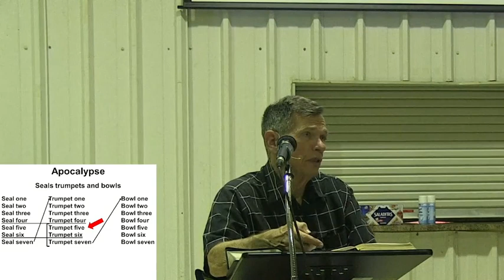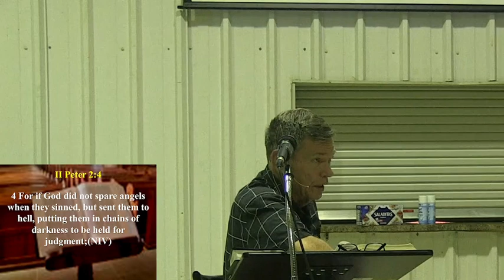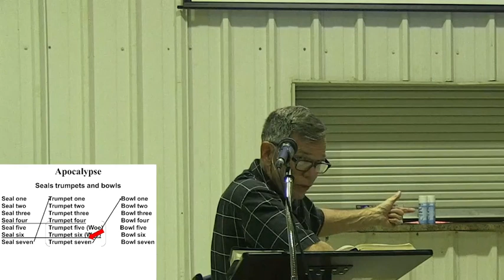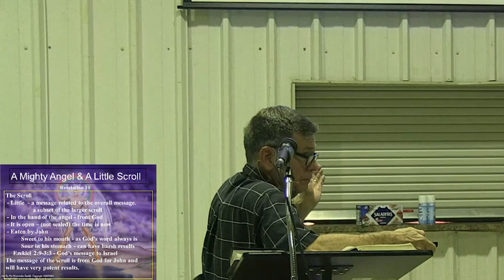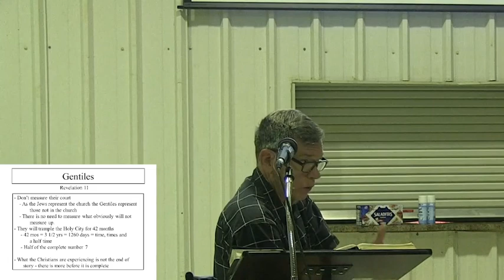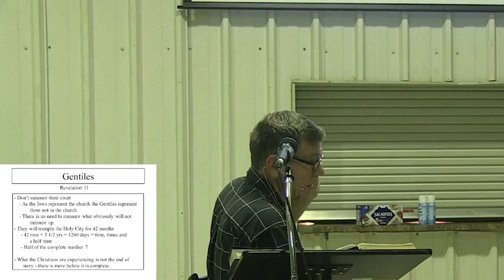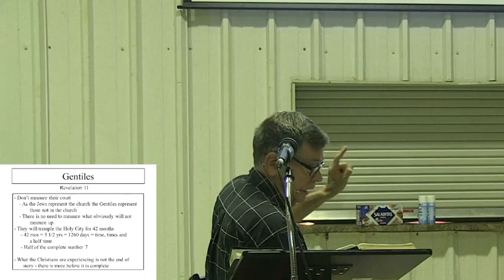Revelation Session Six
Chapters 9-11 Trumpets, Mighty Angel, Measuring the Temple, etc